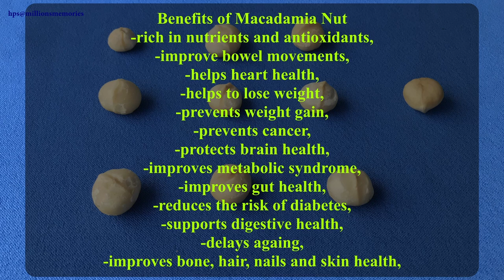Macadamia Nut macadamianuts macadamia 🌰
Scientific name: Macadamia integrifolia
             Family: Proteaceae
Common Name:
macadamia,
smooth-shelled Macadamia,
bush nut,
Bauple nut,
Queensland nut,
nut oak,